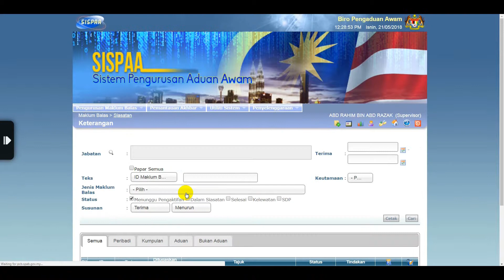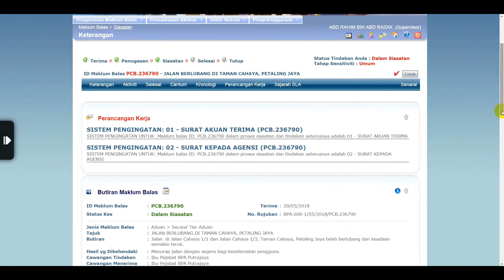Tutorial SISPAA: Modul 19 - Pengaktifan Maklum Balas dan Terima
Dalam modul ini, anda akan belajar cara mengaktifkan dan menerima maklum balas.